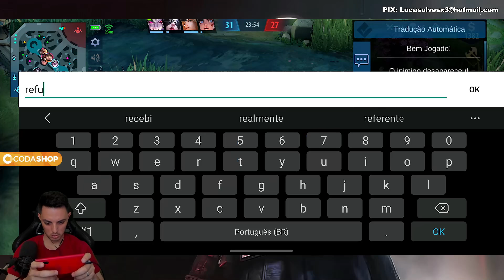ESMERALDA AINDA CLICA?? | Mobile Legends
↘↘↘ HORARIOS DAS LIVES ↙↙↙

(KOL) STREAMER KOL OFICIAL DO MLBB